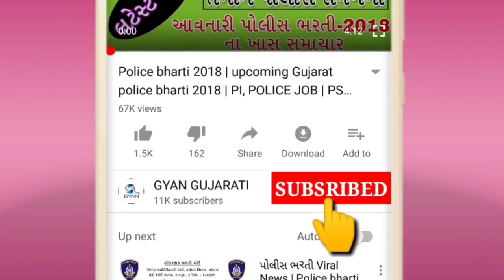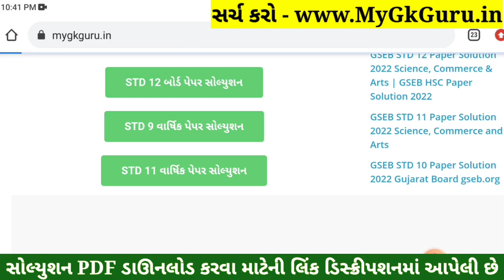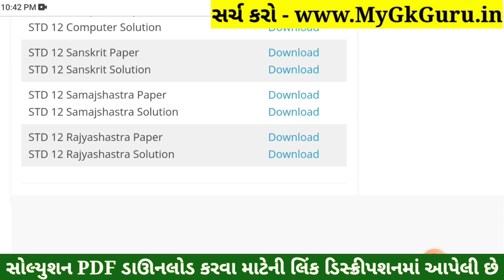STD 12 Samajshastra Paper Solution 2022 March Board Exam, STD 12 Samajshastra Paper Solution 2022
STD 12 Samajshastra Paper Solution 2022 Board Exam, STD 12 Samajshastra Board Exam Paper Solution 2022 100 Marks, STD 12 Samajshastra Paper Solution 2022 Commerce. STD 12 Samajshastra Imp Questions 2022.

STD 12 Samajshastra Paper Solution 2022 Commerce
STD 12 Samajshastra Paper Solution 2022
STD 12 Samajshastra Board Exam Paper Solution 2022
STD 12 Samajshastra Paper Solution 2022 31 March 2022

STD 12 Samajshastra Board Exam Paper Solution 31 March 2022
STD 12 Samajshastra Paper Solution March 2022

std_12_Samajshastra_paper_solution_2022​​_March
std_12_Samajshastra_paper_solution_2022​​_PDF